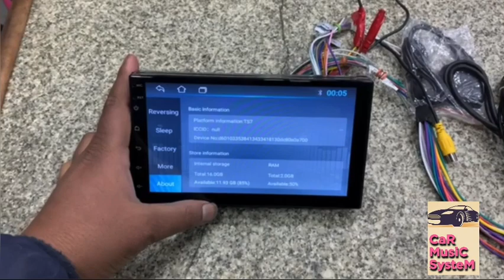7 inch Universal Android Player | 7 inch double Din | 7 inch Stereo